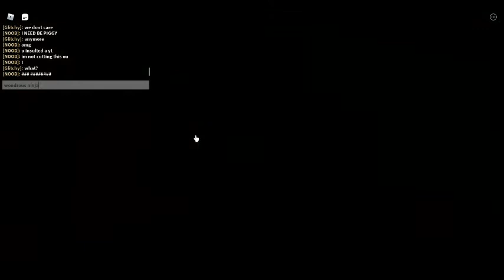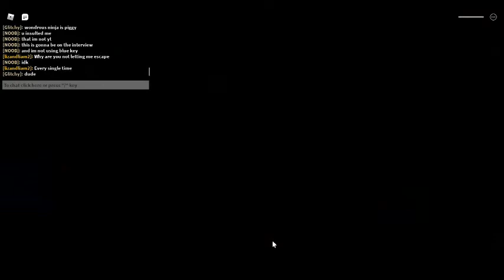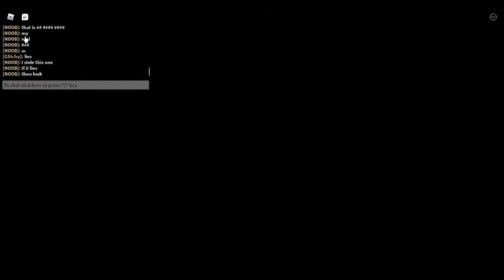WONDROUS NINJA JOINED MY GAME AGAIN!!! Roblox Piggy